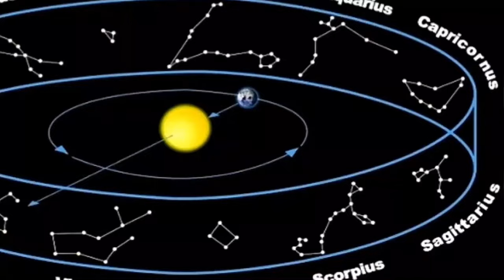Mutabaruka First visit to Ethiopia , Millionaire Rasta Negotiate the Emperor Release. Pt1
The thought Provoking talk show journalist,